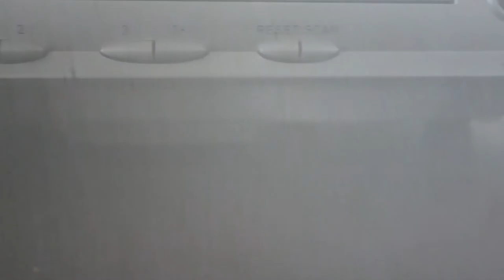Aventure - Cristian Gutiérrez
Este video representa mis pensamientos en este momento, no me importa si les gusta o no les gusta, yo solo me inspiro y trato de captar momentos unicos, este es el primero de muchos otros videos que vendran.

This video represents my thoughts at this time, I do not care if they like or dislike, I just get inspired and try to capture unique moments, this is the first of many videos that will come.